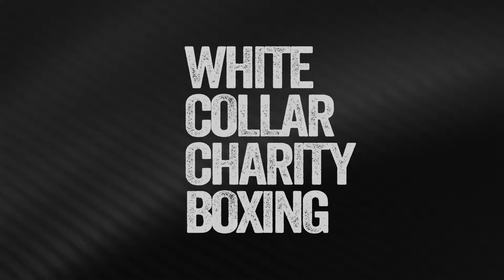Adam Russell vs Jon Marsh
Godivas Battleground